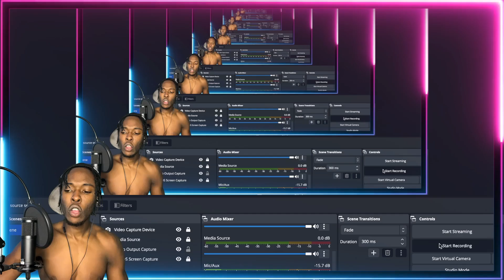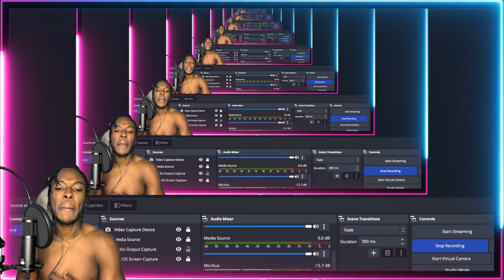AMERICAN REACTS TO FRENCH DRILL RAP! Norsacce - Propaganda (Clip Officiel) REACTION